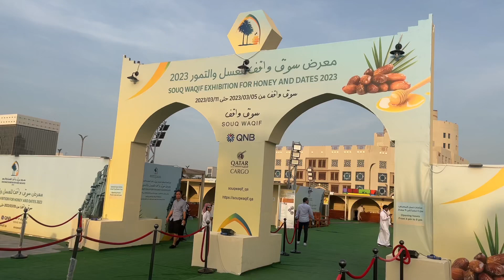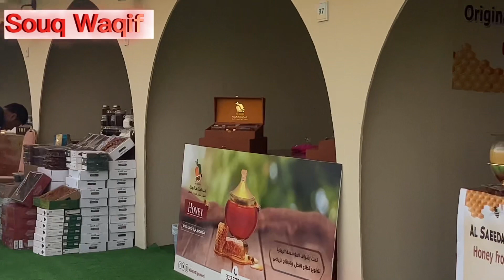Souq Waqif Exhibition For Honey And Dates 2023 | Hassam Vlogs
Honey and dates exhibition at Souq waqif Doha Qatar 2023.